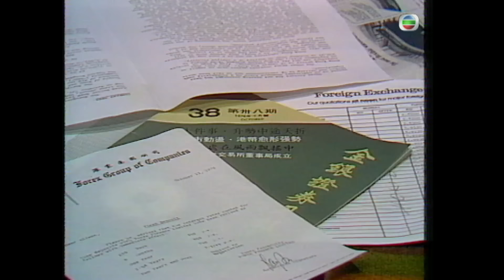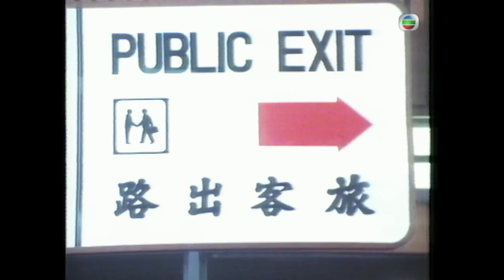【香港首部超過100集的長篇劇集】張活游(岳老闆)找來黑道朋友參加佩雲(江姨)女兒的宴會| 狂潮11/129｜周潤發、繆騫人、石堅、狄波拉、 李香琴 | 粵語中字 | TVB 1976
【周潤發TVB時裝處境長劇】張活游(岳老闆)找來黑道朋友參加佩雲(江姨)女兒的宴會| 狂潮11/129｜周潤發、繆騫人、石堅、狄波拉、 李香琴 | 粵語中字 | TVB 1976

程一龍（石堅）擁有五十八間公司的程氏企業董事長及富瑤酒店的大股東，在社會上享有崇高的名譽地位，一生最疼錫的是自己的獨生女兒程思嘉（繆騫人），思嘉一派大小姐之高傲獨行作風，不喜身邊千依百順，平庸媚俗的追求者，獨愛沈穩獨特的邵華山（周潤發）；一年間邵成為程家女婿，更替外父打理生意，外母（李香琴）疼愛信任這位東床快婿。一次富瑤開股東大會，程才知道自己不再是大股東，原來邵已將股份賣給自己的死對頭廖學仁（吳楚帆），並將大部份物業低價按給銀行，又將流動資金購買蝕錢公司的股票及不能發展的地皮，使程一夜間積壓龐大債務。這時思嘉已懷有邵骨肉，程為顧及女兒，只有氣在心頭；邵更引誘程之情婦雷茵（狄波拉），並公開兩人關係及投資給雷茵拍劇，令程暴跳如雷，更加痛恨邵。原來邵之父親與程在韓戰時期一起走私做生意，一次交易中程用槍打死邵父，邵立志要為父親報仇.
江姨不想Kitty見不到父親，但江姨根本沒有老公，夜總會將岳老闆找來舞女大班來充她老公，江姨別無選擇只好答應；但那假老公十分粗魯，於是老闆特意將他訓練一番，包括吃西餐、打高球、看西洋笑話等，帶來不少笑話。
岳老闆找來一班黑道朋友參加為Kitty舉行的宴會，眾黑道朋友答應。
江姨接到Kitty後甚為高興，之後假老公盡量做上流社會人物，但並不習慣，不時出洋相。